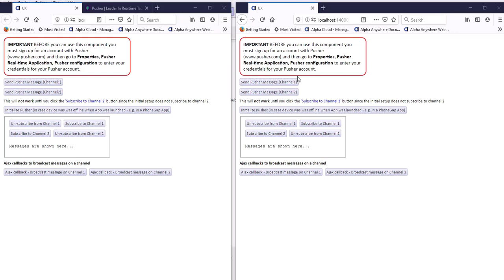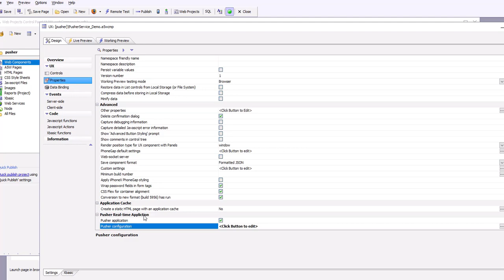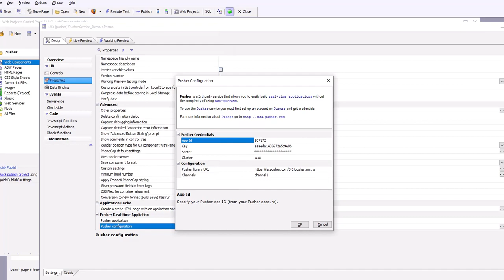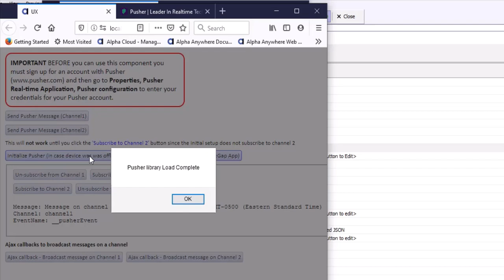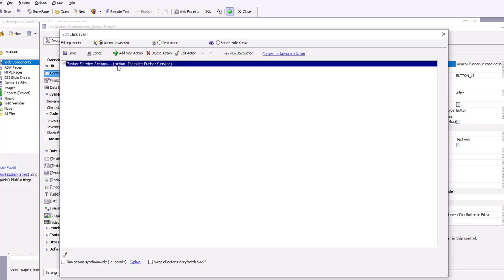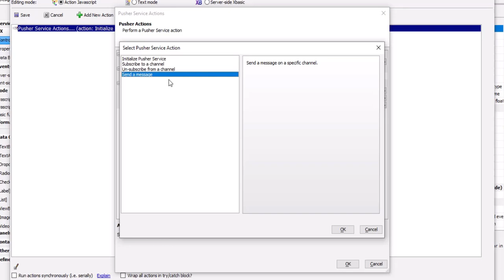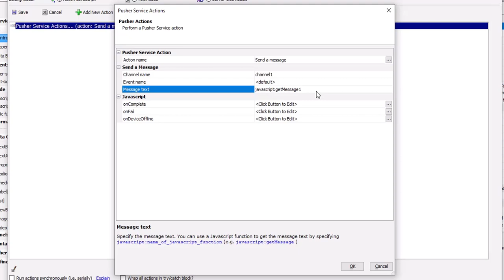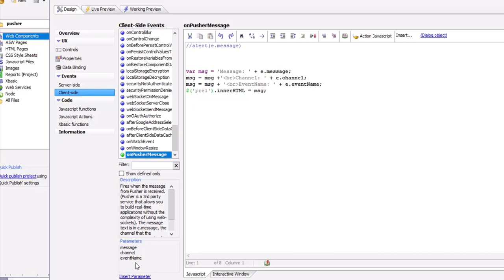Real time Messaging using the Pusher Service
Real-time applications are typically built using web-sockets. However, it can be tricky to set up web-socket applications, especially if your application is behind a load balancer. The 3rd party Pusher service makes it very easy to build real-time applications that allow you to broadcast messages on a 'channel'.

In this video we show how the UX component can be configured for real-time applications using the Pusher service.